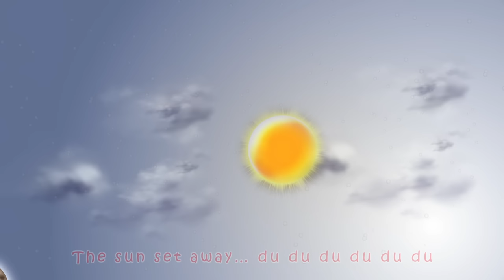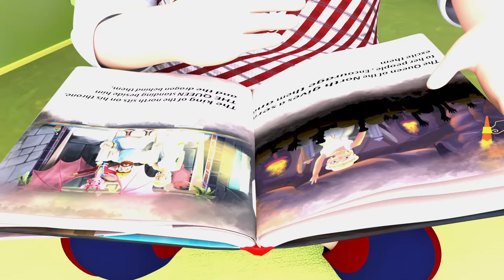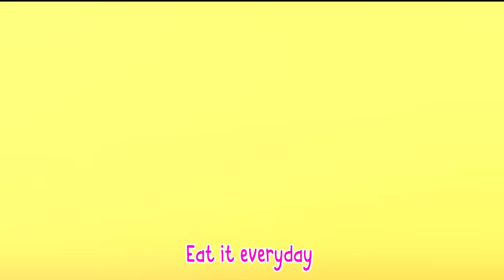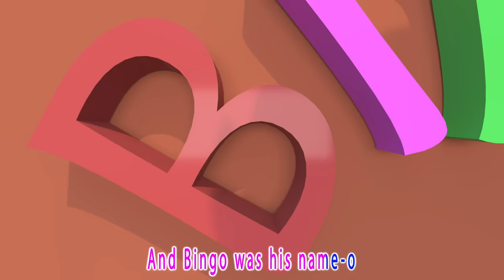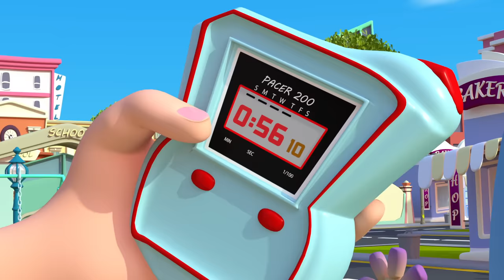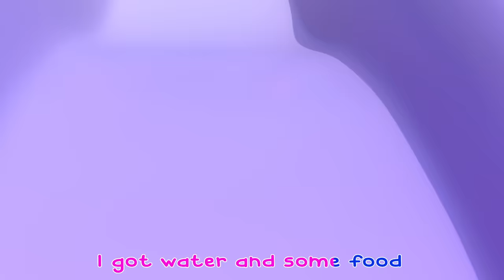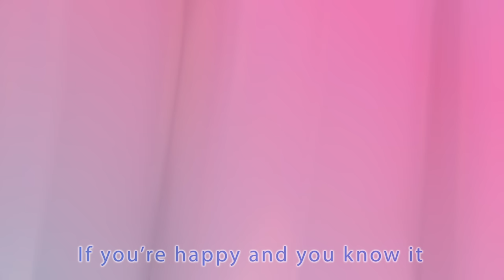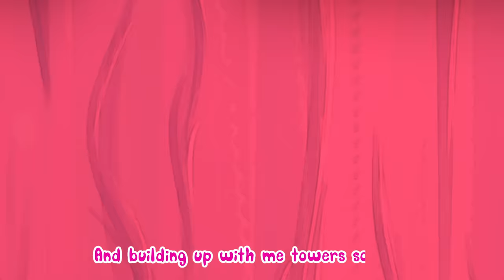Bingo's My New Friend + More Nursery Rhymes & Kids Songs | Banana Cartoon 3D